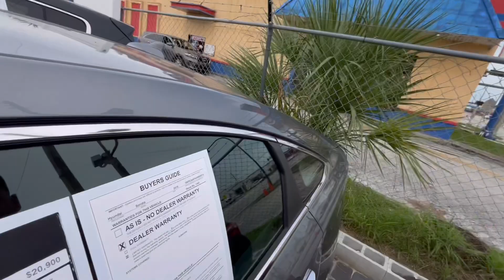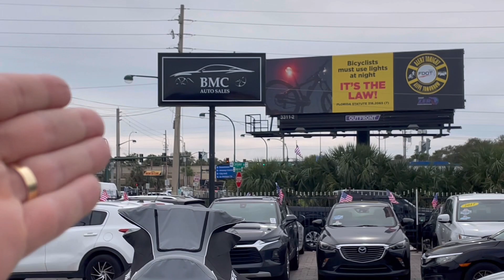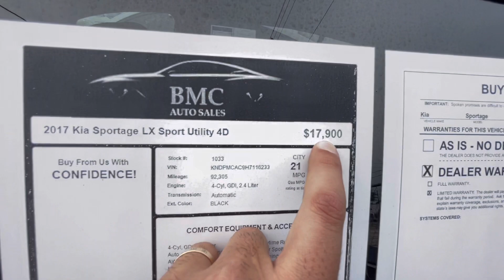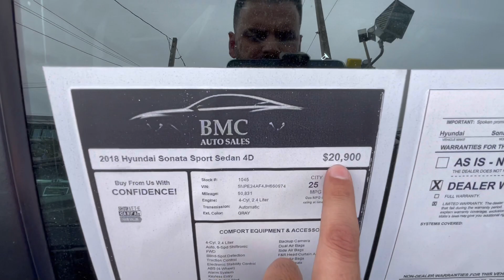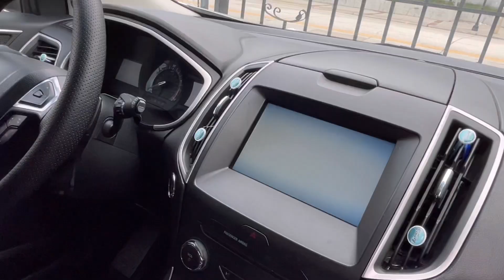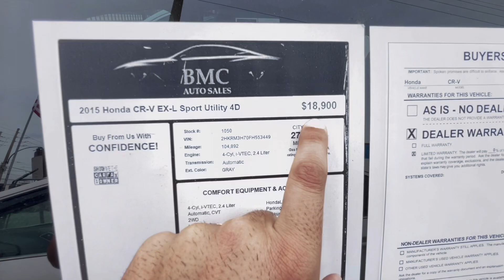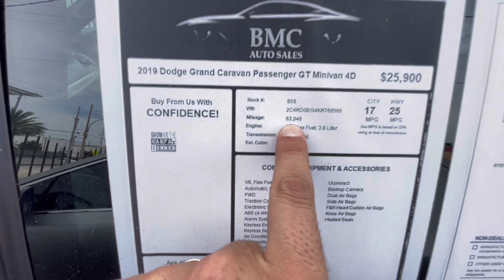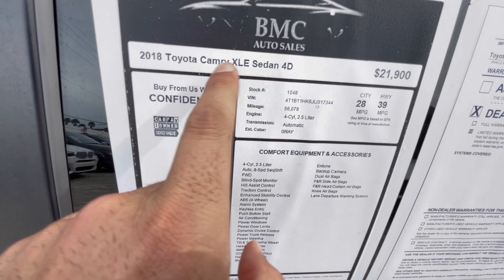PREÇO DE CARROS ACESSÍVEIS PRA COMPRAR NA FLÓRIDA - SÓ OS TOP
Precisa comprar seu carro na Flórida?

Financiamento garantido somente com passaporte, entrada facilitada, e entrega no mesmo dia, para meus seguidores tem condições especiais, se liga ai: